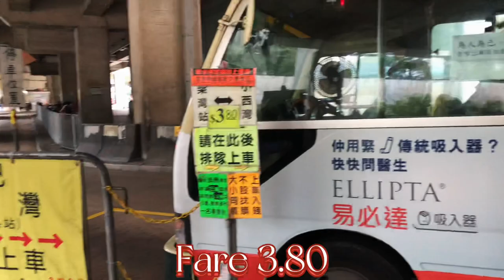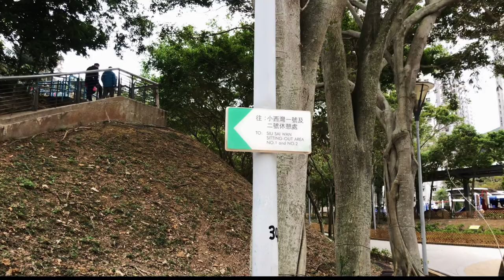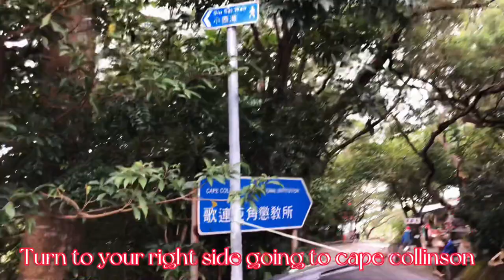Cape Collinson (歌連臣角), also Hak Kok Tau (黑角頭),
📍Take the Island MTR line to Chai Wan Station (Exit C).
From the bus terminus, catch minibus 47M to Siu Sai Wan Promenade (Island Resort).
Head towards the small playground opposite Fullview Garden.
Locate the public toilet and go up the set of stairs next to it marked “Siu Sai Wan Sitting Out Area.”
The stairs will take you to the beginning of the Leaping Dragon Walk.

History 👇🏻 Located between Siu Sai Wan and Big Wave Bay, Cape Collinson is a cape—a.k.a. headland or promontory—on the eastern end of Hong Kong Island overlooking Tathong Channel. It’s named after Major-General Thomas Bernard Collinson, who produced the first scientifically surveyed maps of Hong Kong for the British. Fun fact: Collinson was the first person to officially record the names of notable areas like Wan Chai, Quarry Bay, and Pok Fu Lam.

During the Second World War—1938, to be exact—the British constructed two batteries to be used by the 36th Coast Battery and the 8th Coast Regiment Royal Artillery to defend Hong Kong Island’s eastern coast. Three years later, the army ordered for the battery to be destroyed and relocated the regiment to Stanley. While the batteries were partially demolished, they are still intact enough to explore and have since become a popular photo spot with hikers and rock-climbers